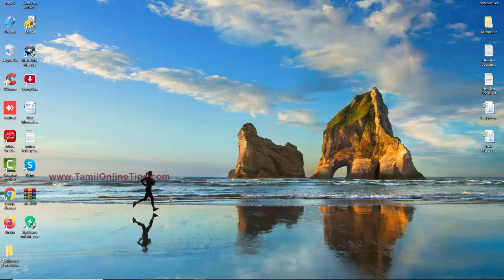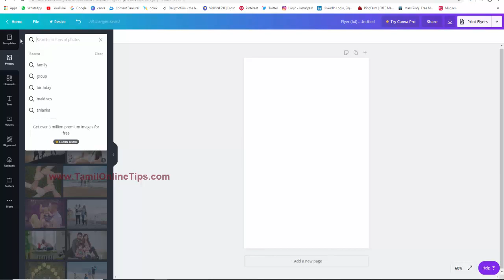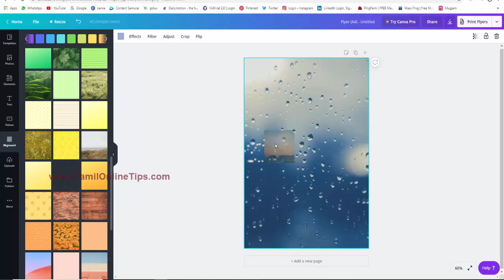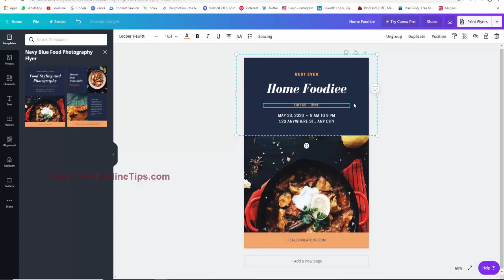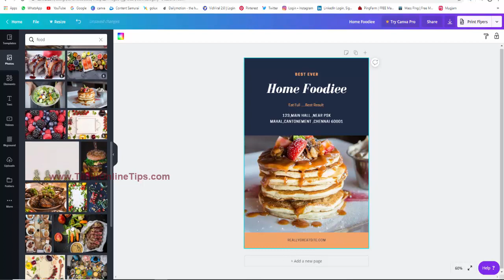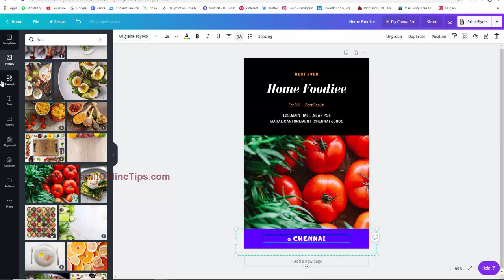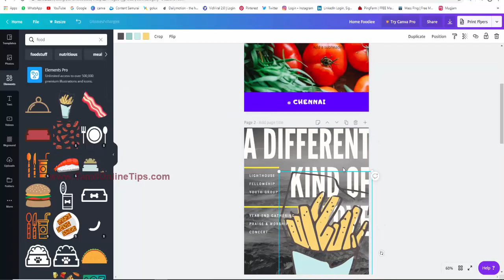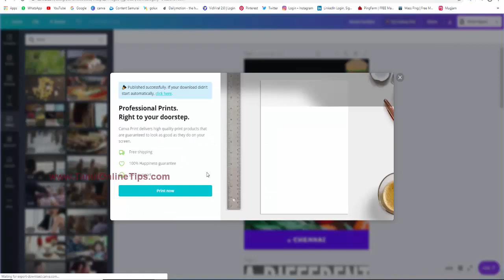Canva Tutorials In Tamil | How To Create Flyer For Free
How To Create Flyer For Free -